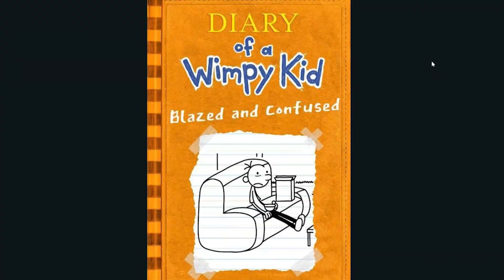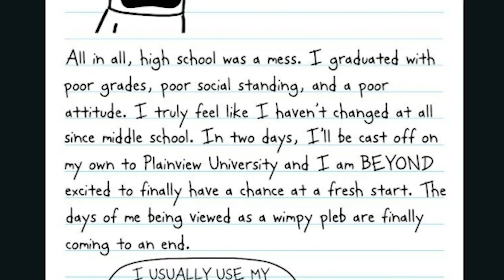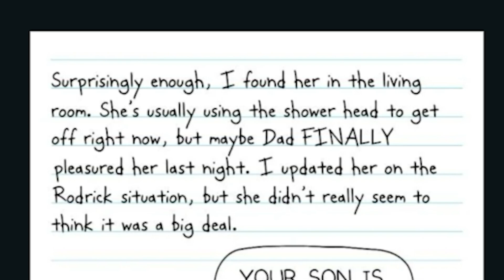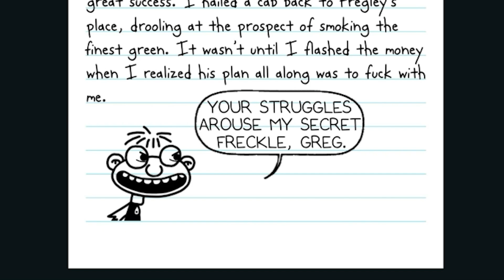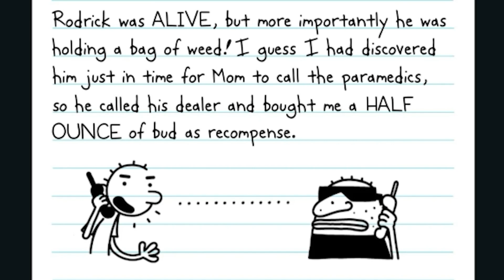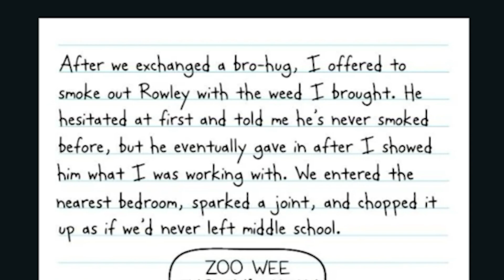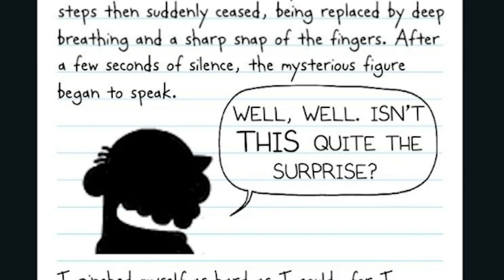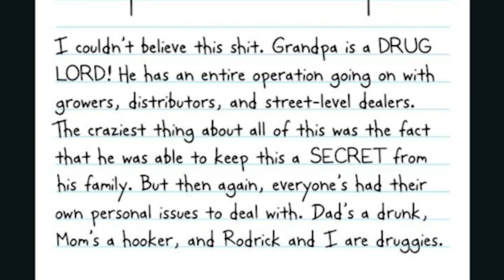Diary of a Wimpy Kid: Blazed & Confused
After 10 months I am finally back uploading fan fic videos for you guys!  I am so sorry for the wait there was a lot that played into why I was gone for almost a year, If you guys want I can make a irl video explaining what went down for the past few months. I hope you guys enjoy this one it was a very fun one to make!